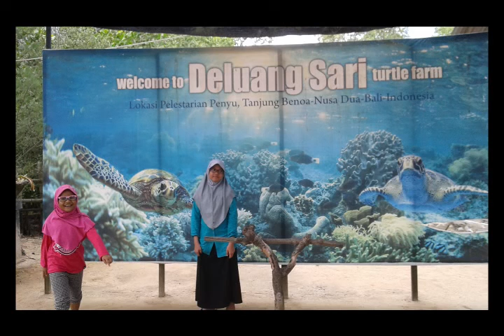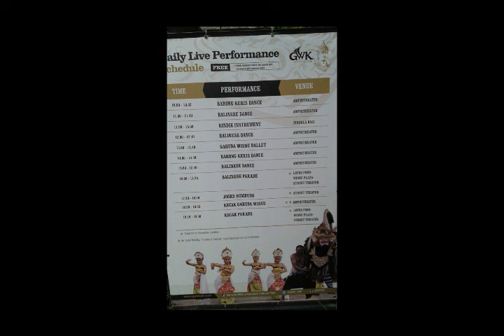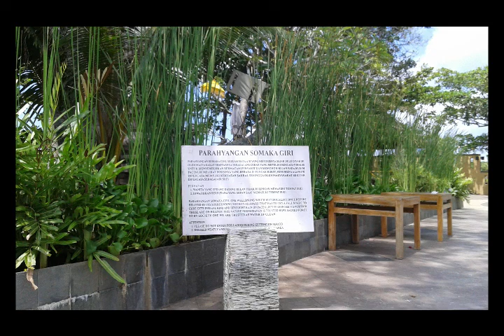Jalan jalan ke bali, serunya jalan jalan ke gwk, jalan jalan ke gwk bali.